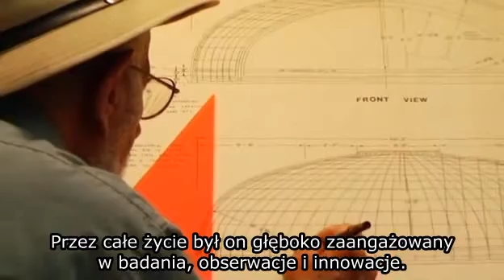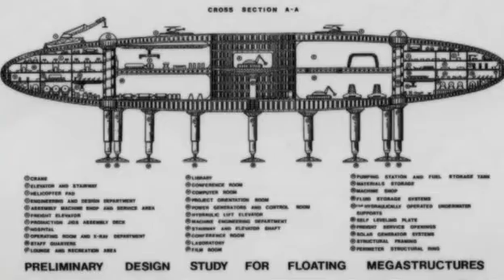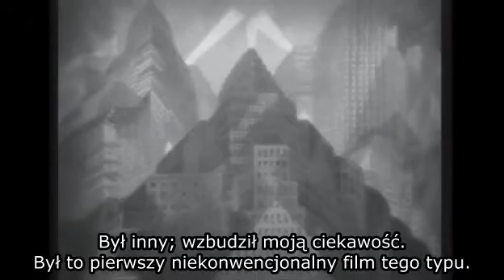Future By Design PL 1-9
„Projektowanie Przyszłości" to film dokumentalny, pokazujący życie i dalekosiężną wizję Jacque Fresco, który wydaje się być „nowoczesnym" Leonardem da Vinci. Film bada świat przyszłości (The Venus Project) według Fresco, gdzie naukowymi metodami, wszystkie działalności i wysiłki człowieka, są skierowane do osiągania dynamicznej równowagi między człowiekiem i naturą.

Projekt Venus opiera się na założeniu, że ubóstwo jest spowodowane przez zahamowanie postępu w technologii. Zahamowanie spowodowane przez obecny -- zorientowany na zysk -- światowy system gospodarczy. Gdyby postęp w technologii był niezależny od jej rentowności -- zgodnie z teorią J. Fresco -- spowodowałaby, że więcej środków byłoby dostępnych dla większej liczby osób. Ta nowo odkryta obfitość zasobów zmniejszyłaby skłonność do niezależności, korupcji i chciwości, a zamiast tego uczyniłaby ludzi bardziej skłonnymi do pomagania sobie nawzajem.Fundamentalne dla realizacji projektu jest wyeliminowanie obecnego pieniądza na rzecz gospodarki opartej o zasoby naturalne.